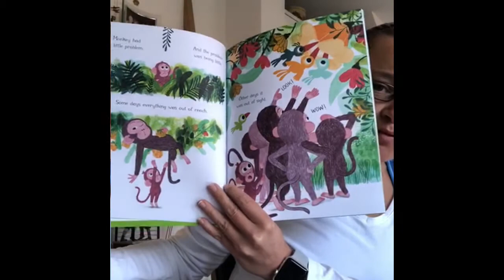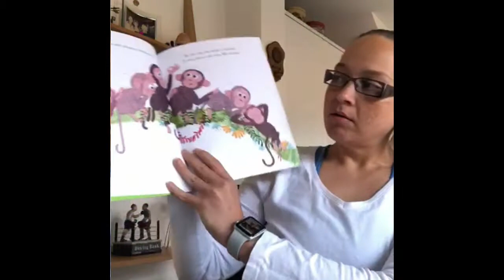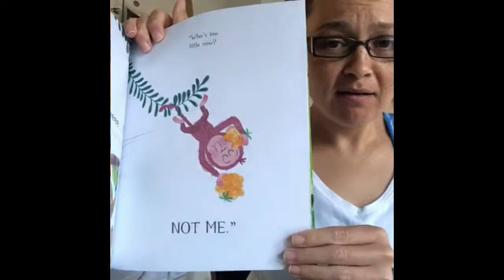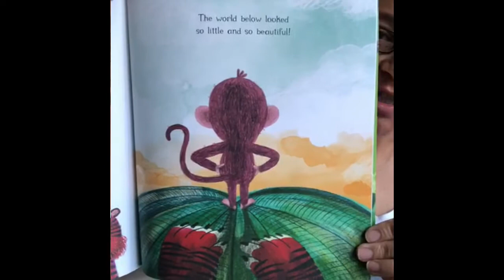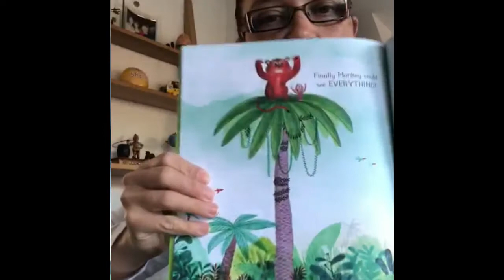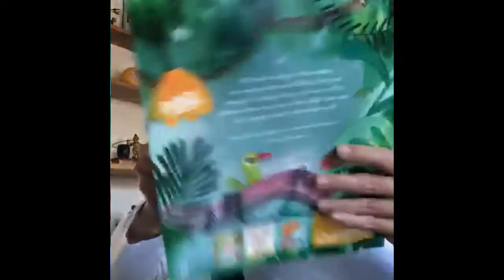Little Monkey | Storytime